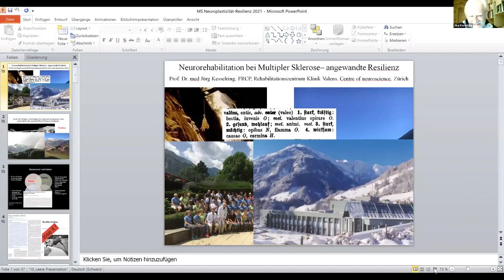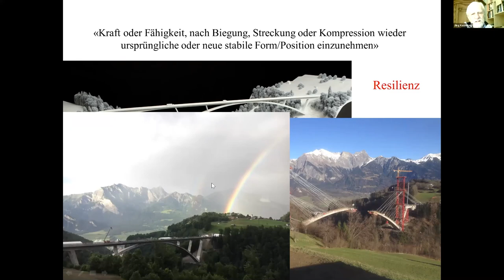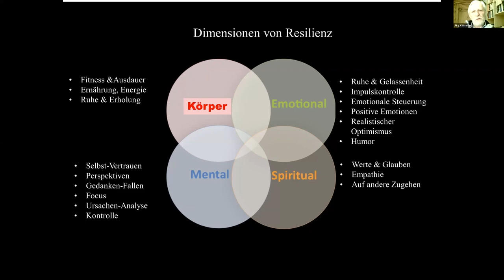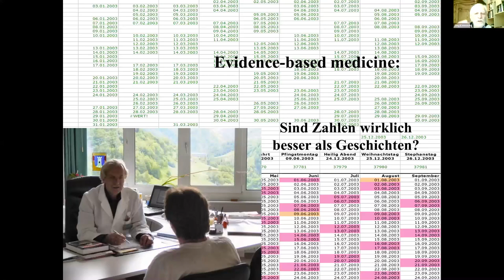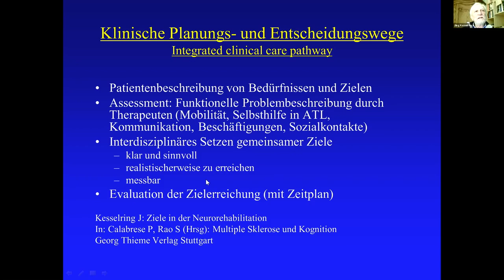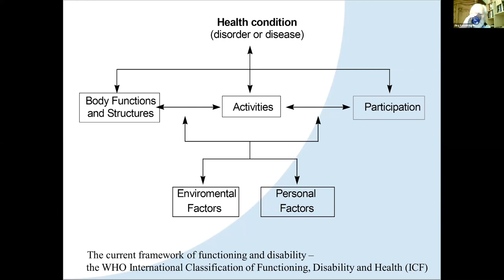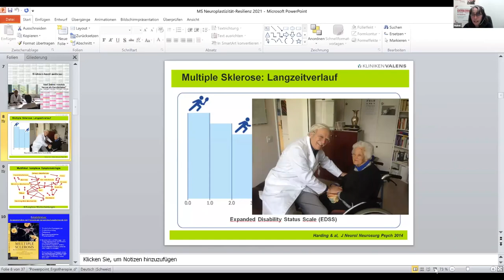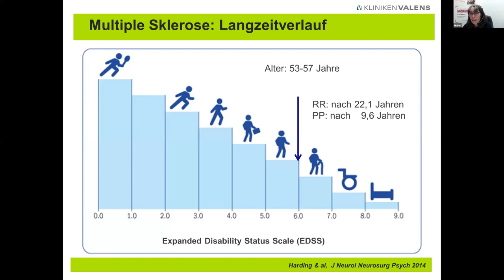Neuroplastizität - das flexible Gehirn als Grundlage des Lernens und der Neurorehabilitation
Neuroplastizität -  das flexible Gehirn als Grundlage des Lernens und der Neurorehabilitation. Vorgetragen von Prof. Dr. med. Jürg Kesselring FRCP Senior Botschafter & Neuroexperte, Rehabilitationszentrum Kliniken Valens